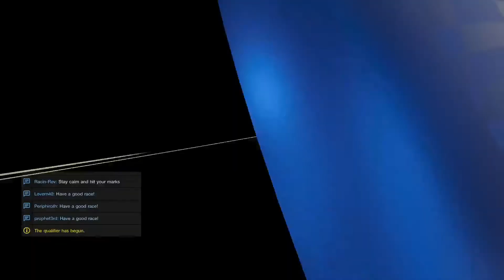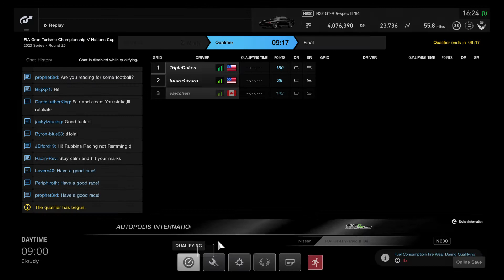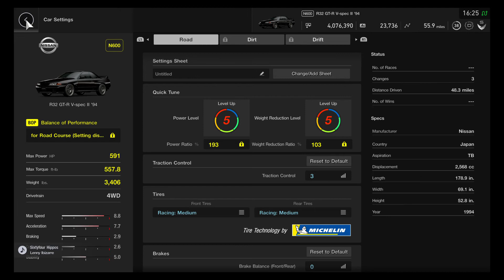Gran Turismo®SPORT_wtf